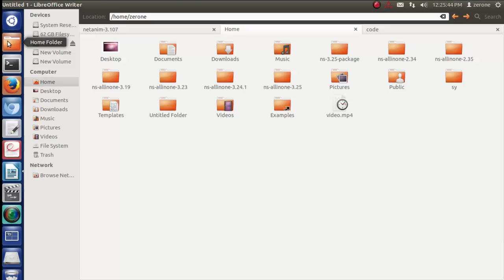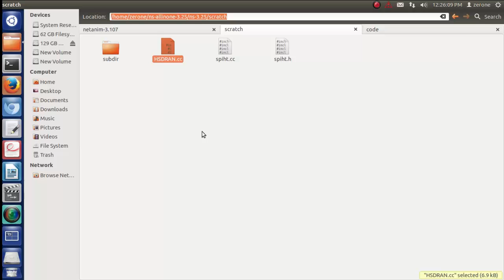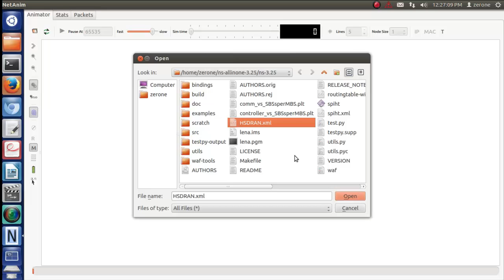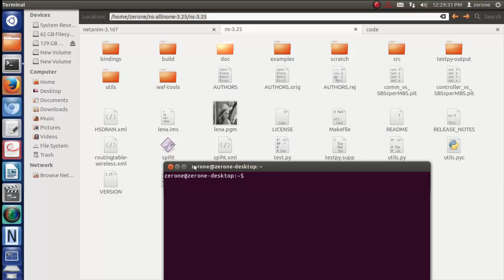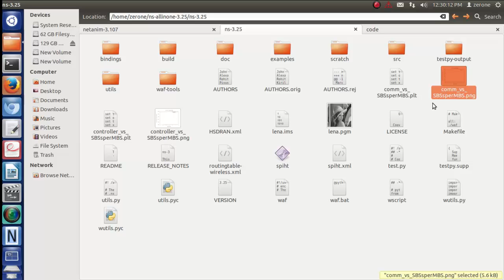Hierarchical Software Defined Radio Access Network Simulator Projects